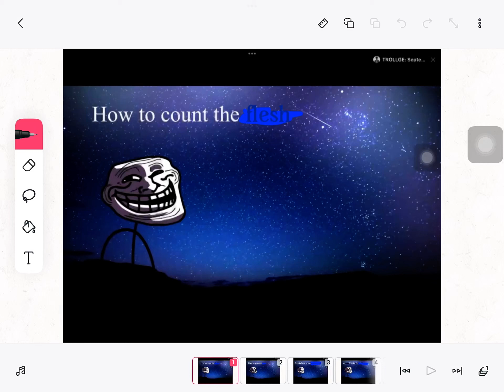Goat god incident